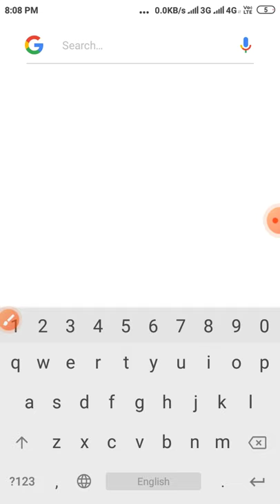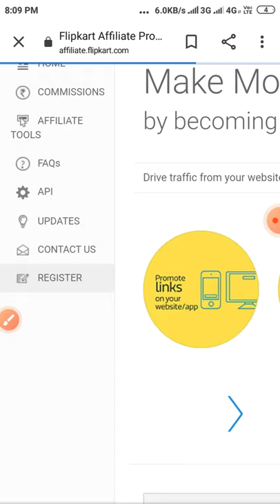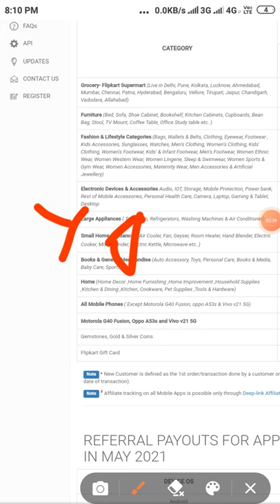Earn money by flipkart affiliate marketing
Flipkart affiliate marketing programme pe aap register kar ka paisa kama sakta ho jalidi se registe rkaro